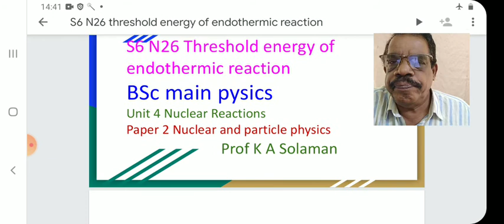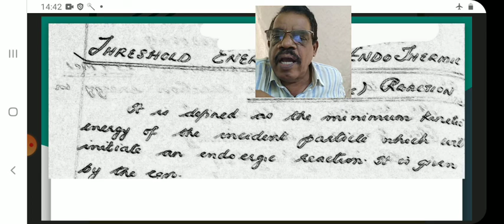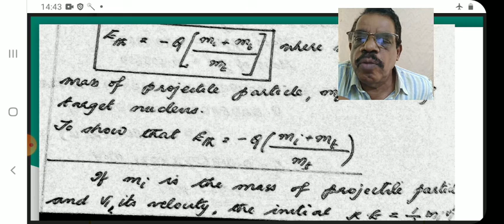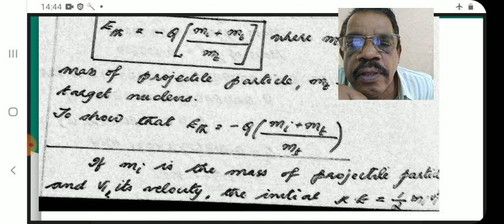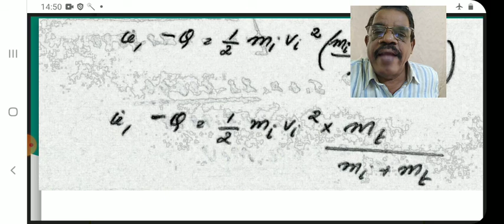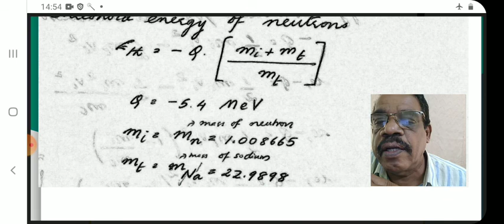S6 N26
Threshold
Also for MSc, csir-jrf-net students